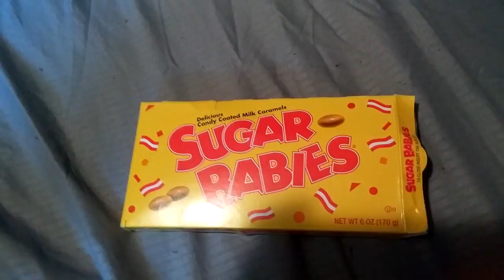Laggy Camera (7/11/2016)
I'm so glad the footage came out alright. I really need to invest in a camera.

I just joined Freedom! and you should too!